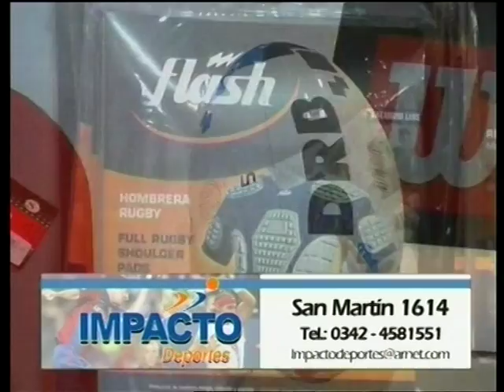SOMOS DEPORTE - 18 05 16 - RUGBY PREVIA TRL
Análisis para el inicio del Torneo Regional del Litoral.